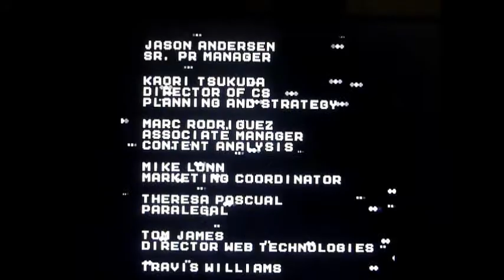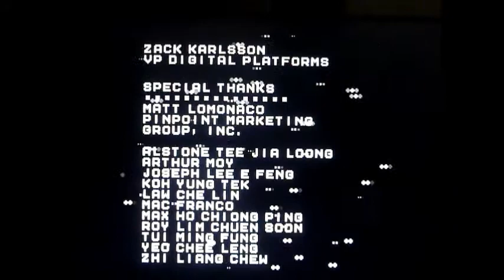Street Fighter X Megaman - Final Boss Bison in 1:43 + Ending Game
GambiaHero Gamecube PS3FAT ArlessonSilva ConsertoDoInscrito ArliissonxD Street Fighter x Megaman - Final Boss BISON Battle !
Em 1:43 + Creditos do Jogo !

Street Fighter X Megaman é um cruzamento jogo de plataforma criado por Cingapura fã desenvolvedor Seow Zong Hui com o apoio da Capcom

O jogo foi lançado Dia 17 de dezembro de 2012 O jogo comemora o 25 º aniversário da Capcom Mega Man ​​e Street Fighter franquias, imitando o desenho de clássicos Mega Man ​​jogos, mas com Street Fighter personagens substituindo como inimigos importantes encontradas no jogo.

De Seu Like e Comente Pra Ajudar Nos Videos !!

Obrigado